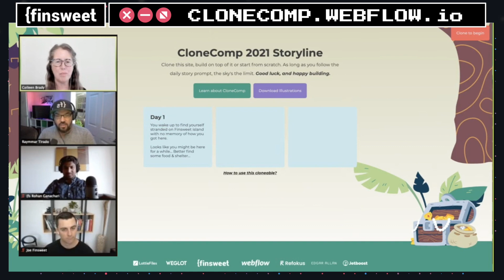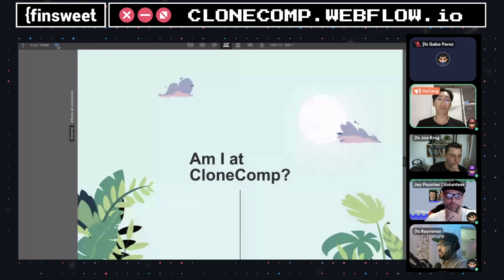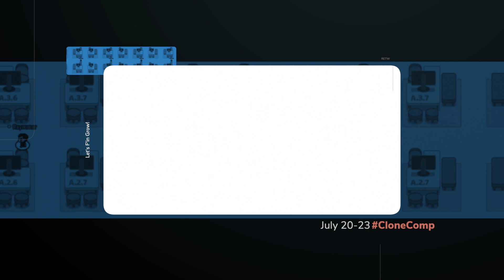CloneComp 2021 - Day 1 Highlights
Check out a quick highlight reel from day 1 of CloneComp

CloneComp.Webflow.io

// ABOUT US

// SOCIAL